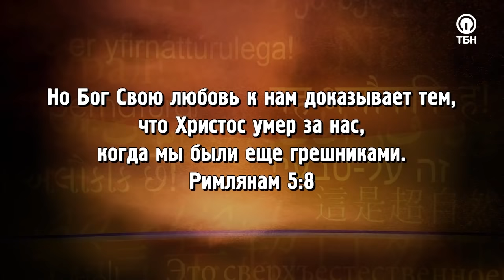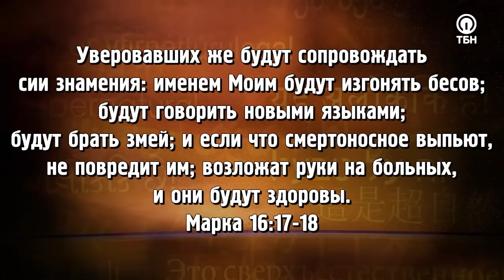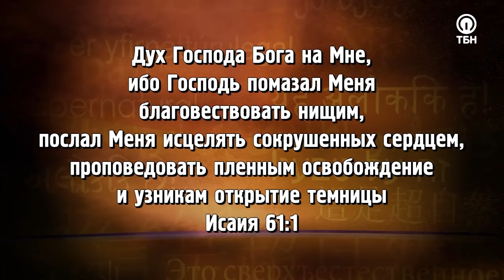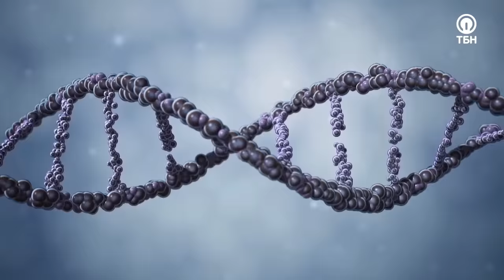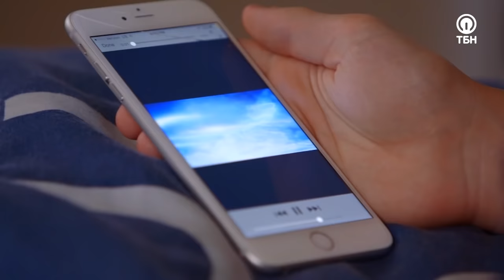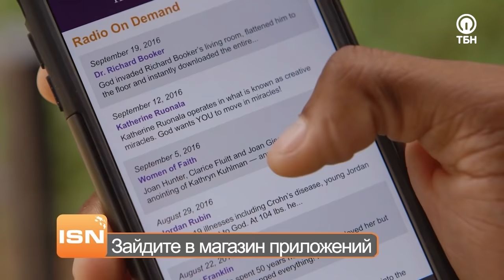ВЫЙДИ ИЗ ПЛЕНА САТАНЫ! «Это сверхъестественно!» (1109)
Когда Небесный Отец открывает человеку его предназначение, сатана прилагает все усилия для того, чтобы Божьи планы не состоялись. Гость Сида Рота Айзейя Салдивар был убежденным безбожником, страдавшим от зависимостей. Дьявол хотел лишить его жизни пять раз! Всего лишь две недели спустя после покаяния Айзейя начал видеть духовный мир, проводить собрания у себя дома и изгонять бесов!

«Три месяца по ночам Бог учил меня проповедовать. Люди приходили к нам, и Бог совершал столько  чудес! Многие христиане верят, что сверхъестественное – это только для избранных пасторов и лидеров. Но эта сфера доступна всем христианам. Все могут изгонять бесов, исцелять и благовествовать. Мы учим рядовых верующих жить так. Мы учим верующих делать дела нашего Господа Иисуса. Это может каждый!»

Служитель поделится невероятной историей того, как Господь вытащил его ямы отчаяния и зависимости, полностью снарядив для великого поручения.

О встречах с ангелами и служении одержимым и колдунам, посещении «школы Святого Духа», о грядущем пробуждении церквей и покаянии звезд Голливуда, а также об особых навыках изучения Слова Божьего – смотрите в этом выпуске!